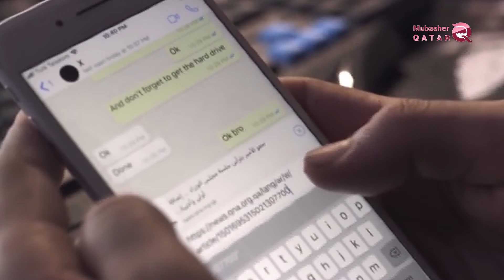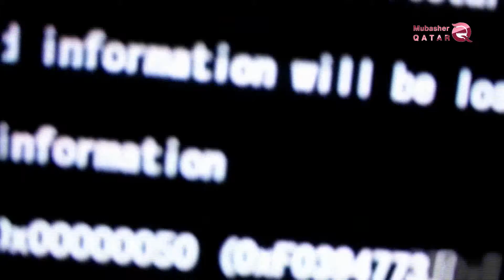The Qatari island .. The mask fell from the false Hamdeen trumpet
As Al-Hamdeen trumpets seek to spread their falsehoods, lies and rumors against the Arab countries and the world through Al-Jazeera News, voices continue to condemn this provocative and conspiratorial policy.
In its report, the Washington-based Al-Jazeera network confirmed that the Al-Jazeera network of the Qatari regime, which provides funding and safe haven for terrorist groups and leaders of the terrorist group Ikhwan, is a platform for spreading extremist ideas and a spy for the Qatari government in America.
 The US Federal Communications Commission recently forced the Qatar News Channel to submit a report revealing its relationship with its foreign owner; in line with the amendment to the National Defense License Act last year, it turns out that the sole owner and shareholder of the parent company is Tamim bin Hamad, the Emir of Qatar.
According to the regulations referred to by the FCC, this means that the island is subject to the law of registration of foreign agents and must be subject to all data and restrictions relating to registered foreign agents operating in the United States.
Although the Qatari channel denies all the charges against it, the truth is shown by its close relationship with terrorist groups and their defense in all their programs in implementation of the policy of the country system that sponsors, supports and shelters terrorist groups.
The newspaper warned of the practices of the Qatari channel, and everyone should ascertain whether they are a legitimate news source, or a propaganda group of the regime in Doha sponsor of terrorism.